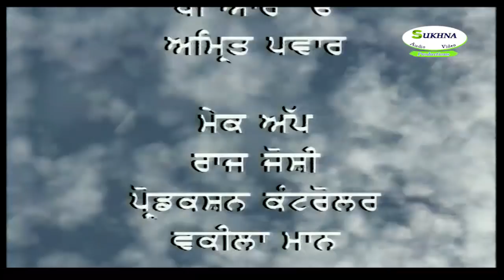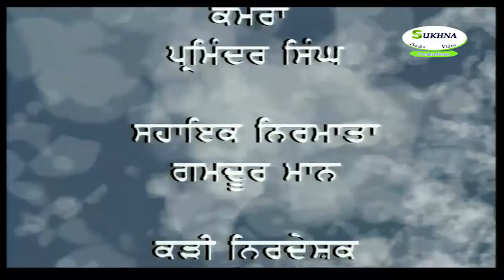Chachi Atro#Comedy Scenes#Serial#Flato#4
Saroop prinda. Hareinder Maan. Parkash Gaddu. Vakila Maan. kamal. Raj Joshi. Gurmail.
Writer:  Brar Gurmeet sukhna
Director:  Brar Gurmeet sukhna
Producer : Brar Gurmeet sukhna
Camera:  Ashwani Kumar
Make-up:  SB
film:  Sukhna Music official Video
post Production:  Brar film production.
Singer: Sadhu Rumana.
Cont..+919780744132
@ copywriter Brar film production
& Sukhna Music chanal.